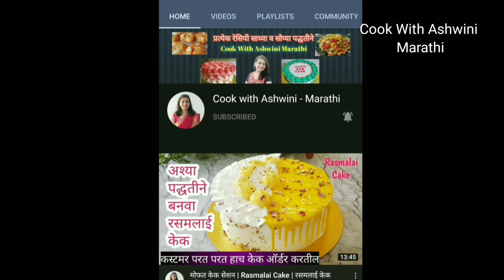केक एक फ्लेवर दोन | Fusion Cake | Mango Rasmalai Cake | Cook With Ashwini Marathi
Chocolate truffle sauce/अमुल क्रीम न वापरता चॉकलेट truffle सॉस

[28/05, 9:13 AM] Ashwinii Raut: Bakery Style Sponge Cake